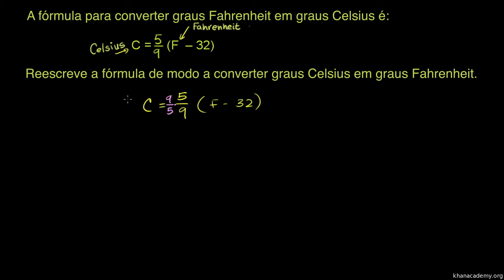Calcular uma variável 2 - Khan Academy em Português (8º ano)